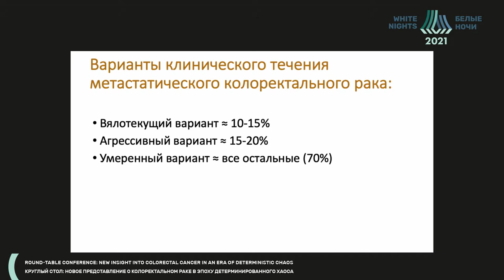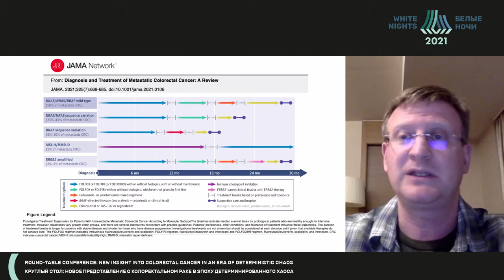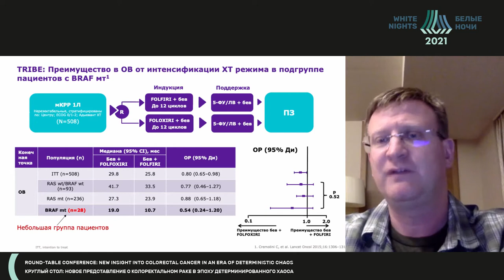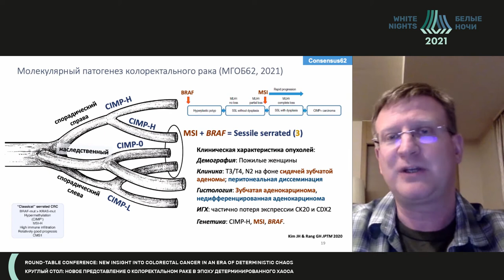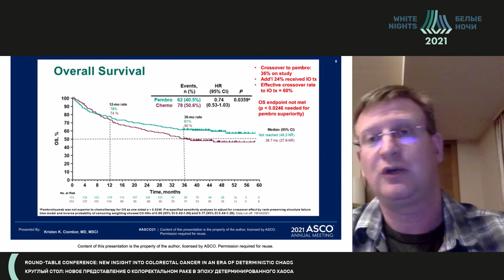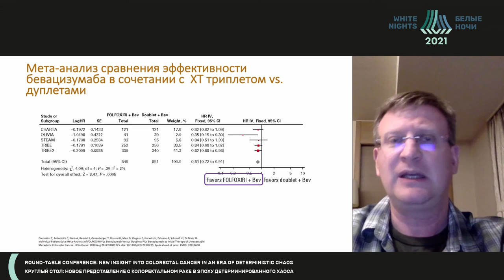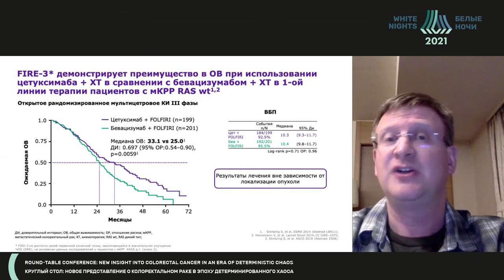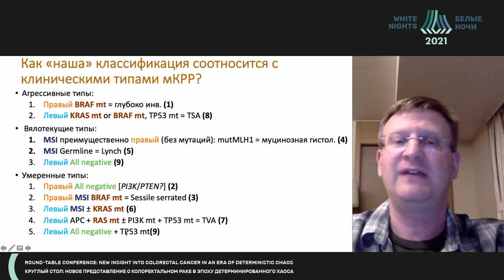Особенности лекарственного лечения, основ-ся на классификации генетических подтипов колорект. рака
Строяковский Даниил Львович - заведующий Химиотерапевтическим отделением, врач-онколог ГБУЗ "МГОБ № 62 ДЗМ", к.м.н., Москва